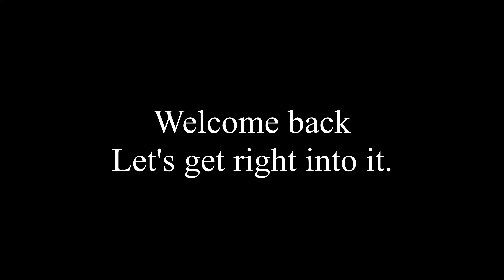Boneworks Let's Play, Part 3 Runoff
We made it off the streets but we're definately not safe. There are enterties with guns, there all manners of traps and there's still that 3:14 issue.